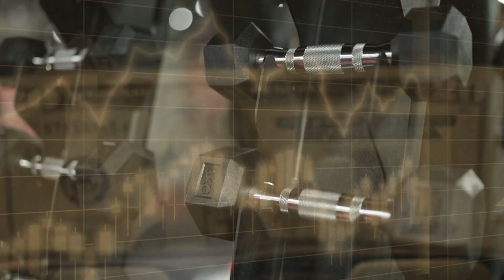Gym Rehab from -10k to +6k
In this episode I pull back the curtain behind a gym that I personally helped to rebuild.

It was in a tough spot, losing $10,000 per month.

The owner needed to change things quick or it would be closing up shop.

In this podcast, I shared what we do step-by-step to build it up to become profitable.

And now we are looking forward to monster growth in the coming year. I don't hold anything back so you can see how this applies to your gym too!